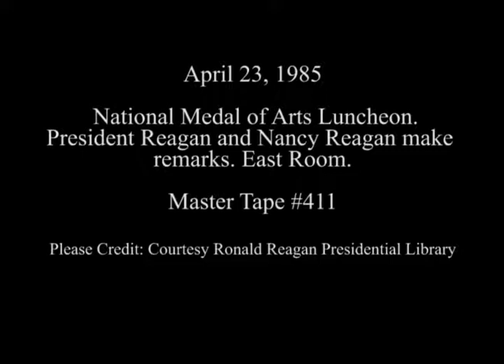The Reagans make Remarks at the National Medal of Arts Luncheon on April 23, 1985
Full Title: President Reagan and Nancy Reagan make Remarks at the National Medal of Arts Luncheon in the East Room on April 23, 1985

Access Restriction(s):Unrestricted
Use Restriction(s):Unrestricted